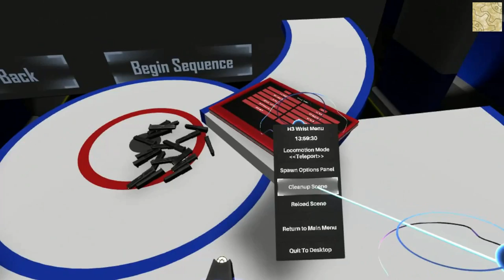[H3VR] M.E.A.T.S - Part D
More MEATS for more SAUCE